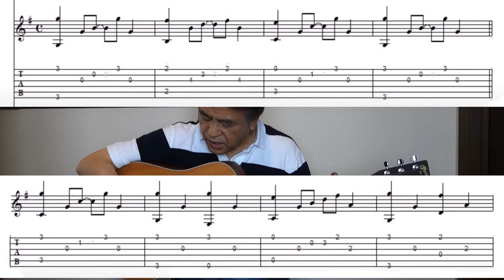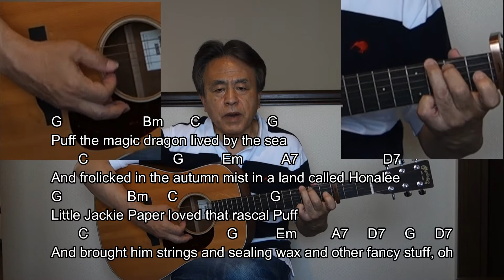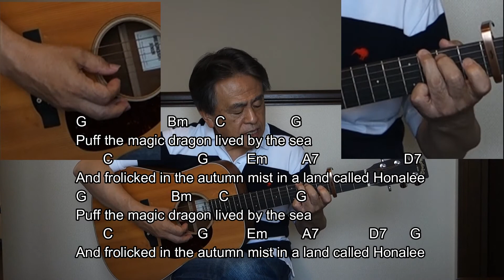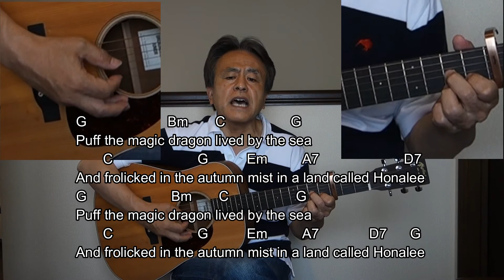もう一度ギターを楽しもう！ PP&M『パフ』の弾き語り解説【中高年シニア向けレッスン】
「パフ」（Puff, the Magic Dragon）は、アメリカのフォークソング・グループのピーター・ポール&マリーの曲として1963年2月に発表され、大ヒットしました。歌詞にはドラゴンのパフと少年ジャッキーとの交流と別れが描かれています。小学校の音楽の教科書にも載っているそうです。

『パフ』

Capo:３（原曲は２）

Intro　G | Bm | C | G |C|G Em |A7 D7|G D7|

G　　　　　　Bm　　C　　　　　G
Puff the magic dragon lived by the sea
    C              G      Em     A7             D7
And frolicked in the autumn mist in a land called Honalee
Little Jackie Paper loved that rascal Puff
    C                      G      Em     A7   D7   G   D7
And brought him strings and sealing wax and other fancy stuff, oh

Together they would travel on a boat with billowed sail
Jackie kept a lookout perched on Puff's gigantic tail
Noble kings and princes would bow whene'er they came
Pirate ships would lower their flags when Puff roared out his name, oh

A dragon lives forever but not so little boys

Painted wings and giant rings make way for other toys.

One grey night it happened, jackie paper came no more

And puff that mighty dragon, he ceased his fearless roar.

His head was bent in sorrow, green scales fell like rain,

Puff no longer went to play along the cherry lane.

Without his life-long friend, puff could not be brave,

So puff that mighty dragon sadly slipped into his cave. oh!

And frolicked in the autumn mist in a land called honah lee,

【自己紹介】
アコギ大好き人間の小暮貢朗（こぐれみつあき）と申します。2020年6月、コロナ禍をきっかけにYouTubeにこの『ギターで歌おうチャンネル』を立ち上げました。
コロナ明けには無期延期中の老人ホームでの「みんなで歌おう会」の開催を楽しみにしています。

このチャンネルでは『アコギ弾き語り』の練習風景を再現するため、音声加工なし、顔出し、歌声付きで録画しています。
ときおり「下手な歌は歌うな」「演奏もイマイチ」などのコメントも頂戴しますが、演奏し歌唱する姿をお見せするのが一番わかりやすいと思い、この形でアップしています。